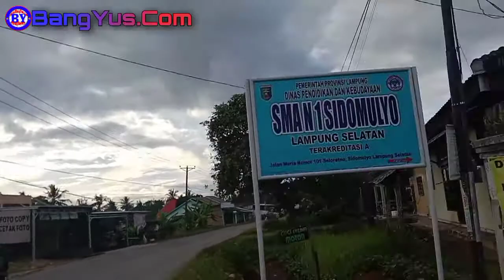Trip Tulang Bawang Ke Sidomulyo, Acara Keluarga Dan Tasyakuran Hari Lahir Yesi Putri Lestari